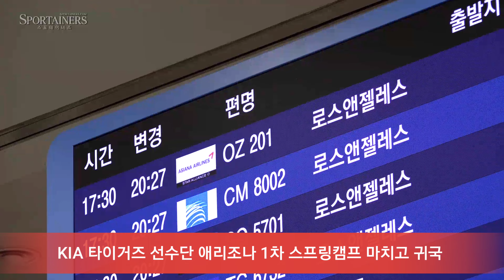'공포의 비행' KIA 타이거즈 선수단 우여곡절 끝에 애리조나서 귀국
[인천=스포테이너즈, 고초록 기자] KIA 타이거즈 선수단이 애리조나 1차 스프링캠프를 마치고 26일 인천국제공항에 귀국했다.

  KIA 타이거즈는 25일(한국시간) 미국 애리조나주에서 1차 스프링캠프를 마무리하고 투산국제공항을 출발, LA를 경유해 26일 오전 인천국제공항에 도착한 직후 오키나와로 이동하는 일정이었다.

그러나 애리조나를 출발한 여객기가 LA 현지의 기상악화로 인해 착륙을 할 수 없게 되자 결국 인근 공항에 비상착륙을 했다. 이로 인해 선수단은 LA에서 출발하는 비행기에 탑승하지 못했다. 급히 구한 대체 항공편으로 26일(한국시간) 17시 30분에 착륙할 예정이었으나 이마저도 지연되어 20시 30분이 되어서야 한국 땅을 밟을 수 있었다. 결국 오키나와행 일정도 밀리게 되어 타 구단과의 연습경기 및 훈련 일정의 조정이 불가피 해졌다.

  KIA 선수단은 27일 코치진과 투수조 일부 야수가 28일에는 나머지 야수조가 오키나와 2차 캠프로 이동한다.